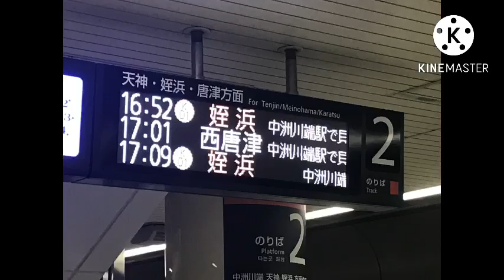寝起きに吹っ切れた(クソ作品)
マジのゴミ作品